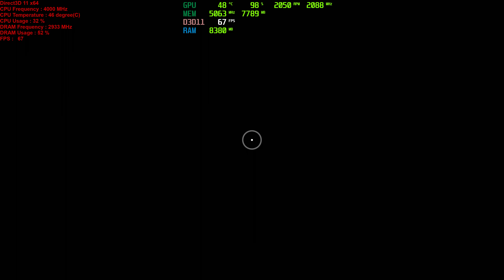Assassin's Creed Origin Gear Up walkthrough Ryzen 7 GTX1080 (AC Origins)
Assassin's Creed Origins Walk Thru in 4k with Watercooled Ryzen 7 1700 Overclocked to 4ghz and Watercooled EVGA Hybrid GTX1080 overclocked 2101mhz with OSD statistics including FPS.
This is my Ryzen 7 1700 computer build with liquid cooling gpu and cpu. Great build if you want to do some 4k gaming.
Nvidia EVGA Hybrid liquid cooled GTX1080ti
Awesome Looking MSI Dragon Edition Case
Crucial MX300 525GB SSD Harddrive
MSI x370 Gaming Pro Carbon Motherboard
Corsair Vengeance 16GB 3200 DDR4 Ram
Corsair H110i Liquid cooler Ready to install on Ryzen CPU's